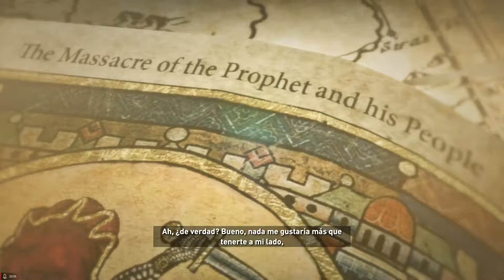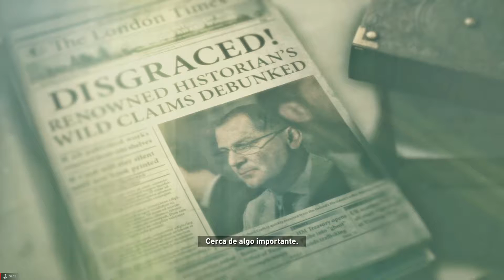RISE OF THE TOMB RAIDER | PC Español Latino | Cap. 02 - Ryzen 1700 - AMD RX 470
Las aventuras de nuestra bonita y cojonuda arqueóloga nos llevan a las heladas tierras de Siberia, donde Lara continúa la búsqueda que un día obsesionó a su padre. Pero no estaremos solos. La trinidad nos pisa los talones. Excelente premisa para una gran pero GRAN aventura que empezamos en el canal! Acompáñame! :D

[[ MI PC ]]

Procesador: AMD Ryzen 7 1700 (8c/16t) 3,5GHZ (OC).
Cooler: Wraith Cooler (STOCK).
VGA: Gigabyte Radeon RX470 G1 OC Edition 4GB GDDR5 256bits.
Motherboard: Gigabyte AB350-GAMING.
RAM: Crusial Ballistix Tactical 8GB DDR4 2666MHZ.
HDD: WD Blue 1 Tera 7200RPM.
Fuente: Sentey XPP 525W
Gabinete: Cougar MX200 MidTower